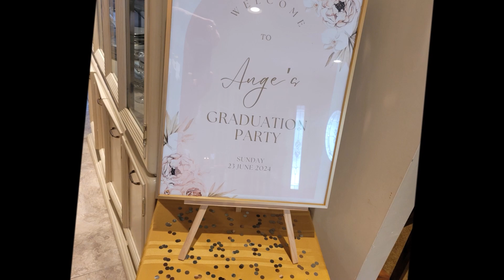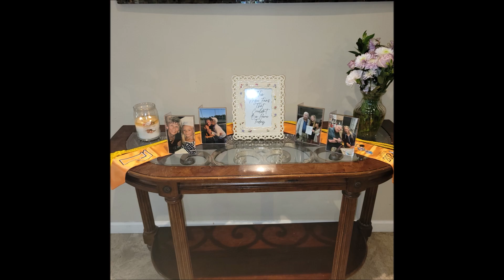Ange Grad Party 2024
Pitman 2024 Graduation